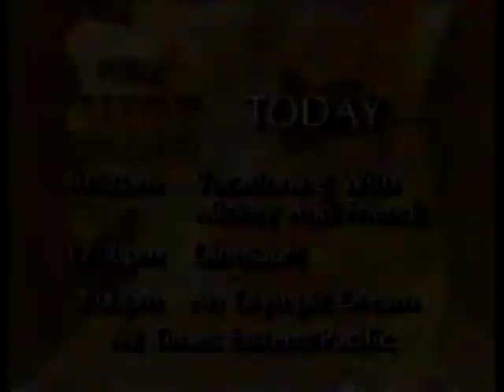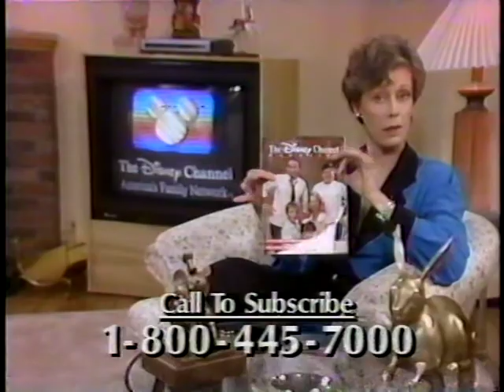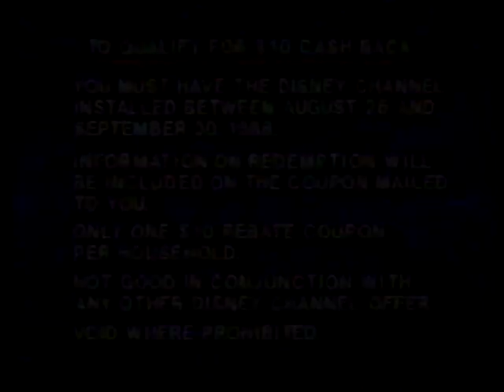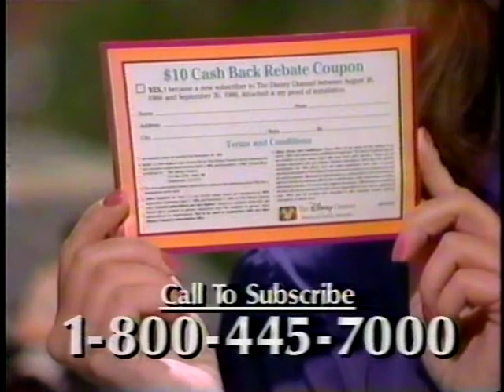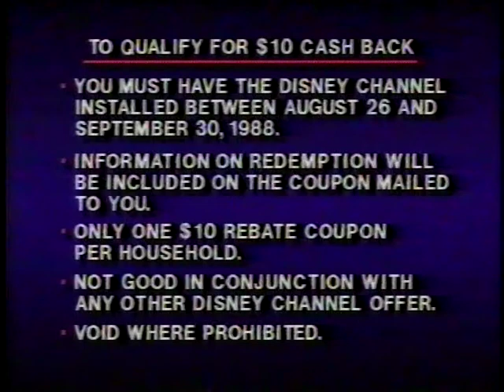Carol Burnett Shills for The Disney Channel (1988)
I cut most of the previews out, sorry.